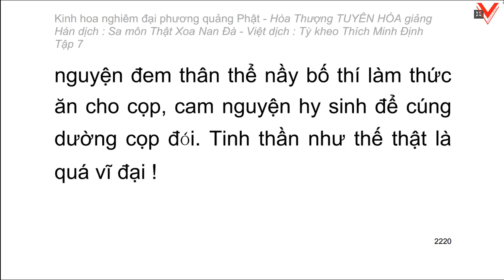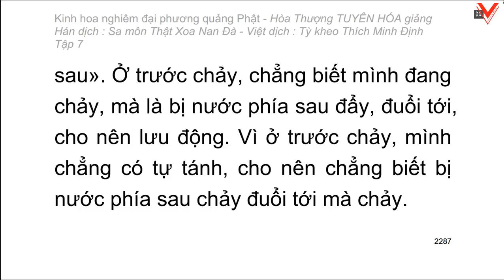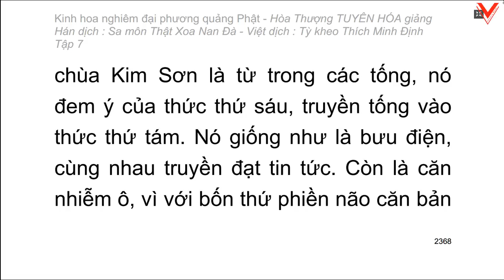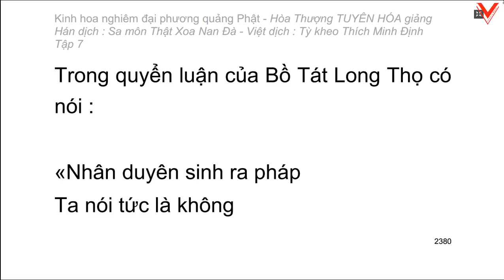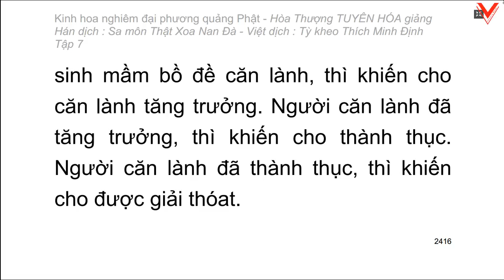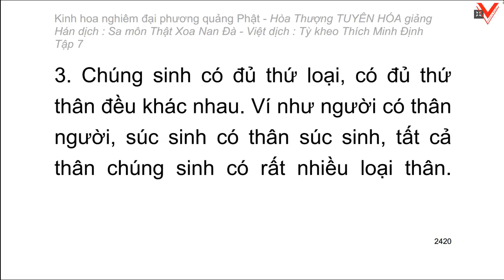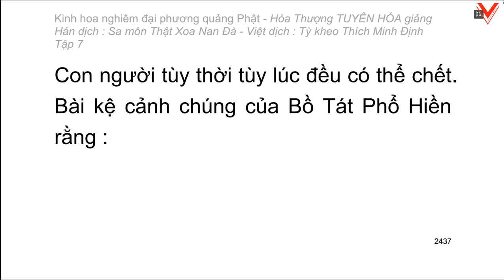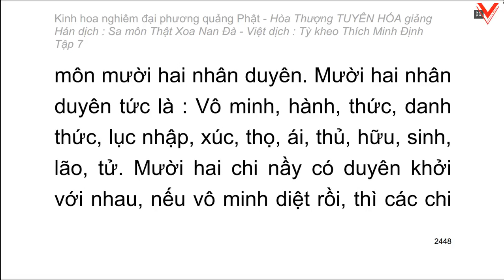Kinh hoa nghiêm - hoà thượng Tuyên Hoá giảng giải - Tập 7/25 (tiếp theo)